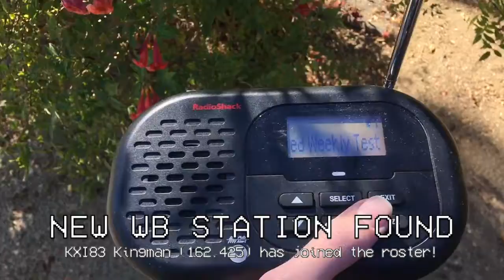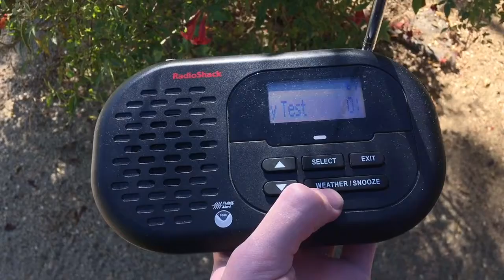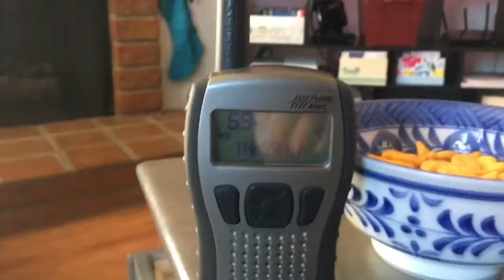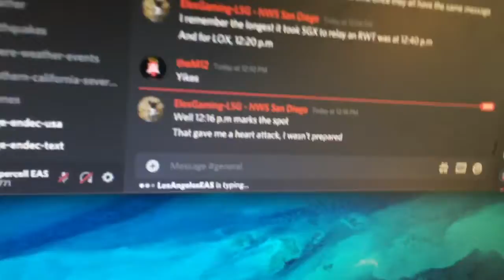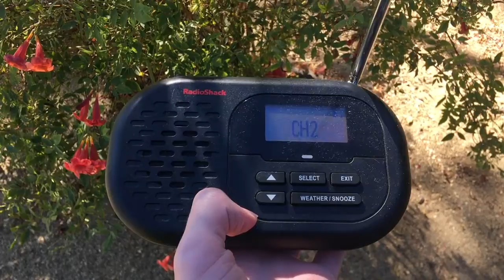EAS NUMBER FIFTY!!!! - VEF and SGX Required Weekly Tests on December 16, 2020 (EAS 49/50) + BONUS!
This video contains my 50th EAS catch and my first EAS catch on KXI83 (VEF). I'm so glad I went this far and will continue to go farther! There is also a bonus in the end.